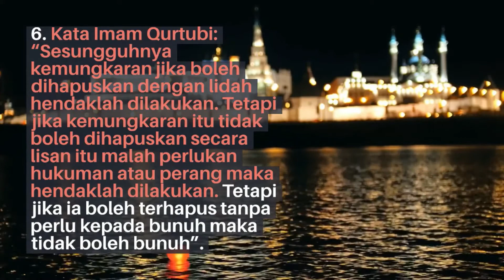#9 Mutiara Hikmah Buku Golongan Yang Tercicir Di Sepanjang Jalan Dakwah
جز الله عنا سيدنا محمدا صلى الله عليه و سلم بما هو أهله

Khusus buat mereka yang ingin menjadi seorang pendakwah yang lebih baik, Buku Golongan Yang Tercicir di sepanjang Jalan Dakwah merupakan ajaran agama Islam yang sesuai serta mudah diterapkan. Jika anda sudah membaca dan meneliti beberapa buku kegiatan dakwah yang lain, maka pasti anda melihat banyak hal yang harus disampaikan oleh orang yang berdakwah apabila ingin mencapai kejayaan. Kehidupan merupakan ilmu yang sangat luas tetapi akan menjadi sangat rumit terutama bagi mereka yang belum pernah mengenal Allah. Kitab ini amat digalakkan untuk bertalaqqi dengan guru untuk bertambah keberkatan ilmu.

Credit:
Buku Golongan Yang Tercicir di sepanjang Jalan Dakwah
Buku ditulis oleh Fathi Yakan
Editing Video Tools: Lumen5 & Video Editor Window 10

Siru ala barakatillah